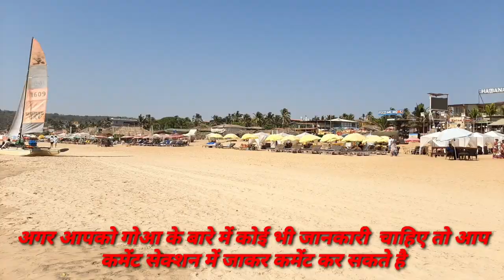Tour of Baga Beach - Baga Sea Beach Goa in India (BAGA BEACH INDIA)